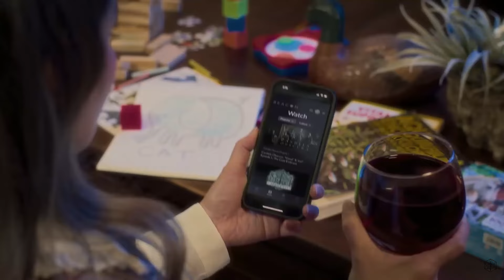Thank Goodness it's Thursday | Critical Role | Beacon Subscription Ad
First Beacon subscription ad in the Critical Role channel